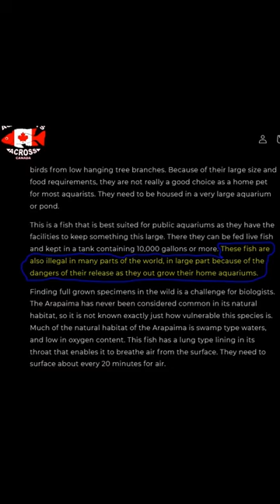Do not buy this illegal fish.